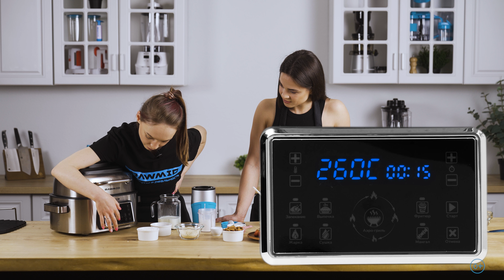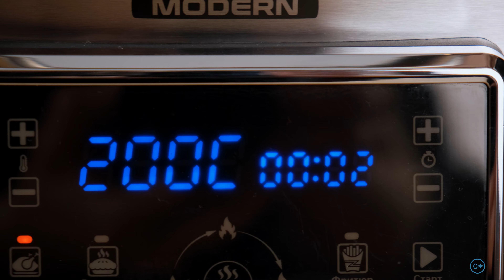Простые домашние десерты без сахара | Меренговый рулет, кекс и коктейли от чемпионки ФИТНЕС БИКИНИ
Двукратная чемпионка фитнес бикини Мария Мацкан — про карьеру, популярные ошибки в питании и мифы всех худеющих. В видео мы приготовим белковый коктейль и пп десерты: меренговый рулет и простой шоколадный кекс. Помимо рецептов разберем самые эффективные упражнения для ягодиц и упражнения с резинкой для фитнеса 🍑

Объявляем розыгрыш!
Ответьте на вопрос: На каком режиме готовили выпечку?
Ждите итогов ☺️

Победителя выберем рандомно 28 марта.

0:00 - В гостях Мария Мацкан Чемпионка России в категории "Фитнес-модель"
1:26 - Как Мария Мацкан держи такую прекрасную форму?
2:20 - Мария Мацкан сегодня научит готовить сбалансированные пп вкусняшки
2:34 - Спортивное питание от Марии Мацкан
3:40 - Сегодня мы приготовить протеиновый коктейль, меринговый рулет пп, шоколадный кекс пп
4:02 - Когда можно кушать вкусняшки если ты занимаешься спортом?
5:10 - Покушал сладкое и можно идти на тренеровку?
6:22 - Готовим меринговый рулетик
7:18 - Мария Мацкан про технику Rawmid
7:49 - Готовим рисовую муку и основу рулетика
8:42 - Настя рассказывает про мини блендер
9:51 - Мария Мацкан про USB блендером
11:27 - Замешиваем тесто для мерингово рулета
11:54 - Как Марии Мацкан пришло в голову стать Чемпионкой?
12:47 - Благодаря кому Мария Мацкан стала чемпионкой
14:42 - Мария Мацкан бальник?
15:11 - Готовим меринговый рулет в аэрогриле
17:42 - Предупреждение от Марии Мацкан
18:40 - Почему Марию Мацкан называют бабмаш?
19:25 - Готовим начинку для рулета
21:10 - Собираем и украшаем меринговый рулет
23:06 - Когда можно есть жирную вредную пищу спортсменам?
23:48 - Собираем меринговый рулет
25:05 - Украшаем Рулетик
26:30 - Упражнение для упругой попки и груди от Мариии Мацкан
29:24 - Приседания с резиночкой
30:38 - Упражнение на ягодицы танцующий крабик
33:05 - Упражнение на грудь от Мариии Мацкан
36:30 - Готовим протеиновый коктейль от Мариии Мацкан
40:39 - Спортивное питание вредно?
41:51 -  Продолжаем готовить протеиновый коктейль в вакуумном блендере и мини блендере rawmid
46:36 - Дегустируем коктейль от Марии Мацкан
48:52 - Готовим пп шоколадные кексы
52:18 - Готовим крем для кексов
53:57 - Достаем кексы из аэрогриля и несколько советов от Мариии Мацкан
56:56 - Мария мацкан про парня из Армии и когда она поняла что хочет стать чемпионкой мира
58:52 - Возвращаемся к кексам
1:01:34 - Смазываем кексики
1:03:24 - Дегустируем пп Вкусняшки
1:05:22 - Если некогда готовить, есть ли готовые вкусшяшки для спортсменов
1:06:08 - Розыгрыш
1:07:10 - Подарок для Марии Мацкан от Компании Rawmid

🚀Быстрая доставка по России и СНГ (от 1 дня).

✔Все товары сертифицированы (СЕ, ЕАС).